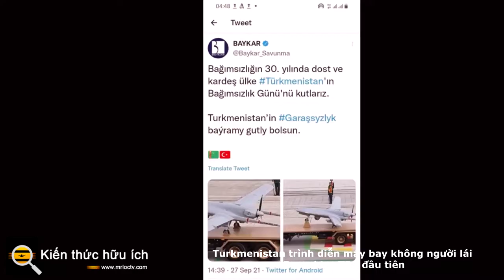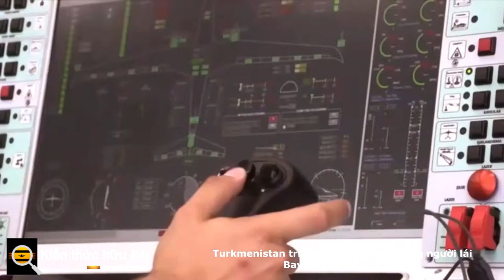Turkmenistan trình diễn máy bay không người lái Bayraktar TB2 đầu tiên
MERSIN, Thổ Nhĩ Kỳ - Turkmenistan lần đầu tiên công bố máy bay không người lái chiến đấu
 Bayraktar TB2 trong cuộc duyệt binh ngày 27 tháng 9 đánh dấu kỷ niệm 30 năm độc lập của đất nước khỏi Liên Xô.
Hình ảnh về máy bay không người lái từ cuộc diễu hành đã được nhà sản xuất Thổ Nhĩ Kỳ, Baykar Defense đăng trên Twitter.
Lần đầu tiên cho đất nước, cuộc duyệt binh năm nay được tổ chức ở chân đồi phía nam Ashgabat của dãy núi Kopetdag thay vì ở trung tâm thành phố gần dinh tổng thống. Một loạt thiết bị quân sự mới đã được trưng bày trong cuộc duyệt binh, bao gồm máy bay cường kích A-29 Super Tucano của Brazil, máy bay vận tải C-27J Spartan của Ý và máy bay chiến đấu M-346 của Turkmen.
TB2 được trưng bày được trang bị các loại đạn MAM-L và MAM-C do công ty Roketsan của Thổ Nhĩ Kỳ sản xuất và hệ thống camera Argos-II HD / HDT của Hensoldt của Đức.